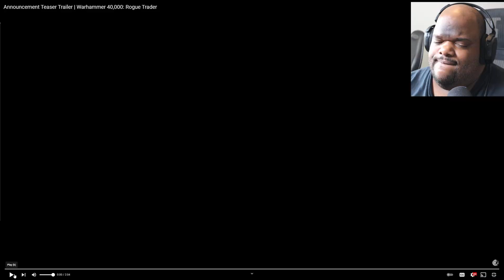Warhammer 40K: Rogue Trader Trailer Reaction (Owlcat's New Game!!)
In this video I react to the trailer for Owlcat's new Warhammer 40,000 game.